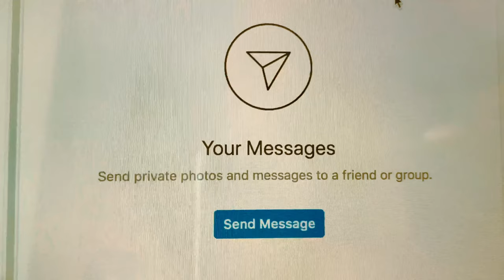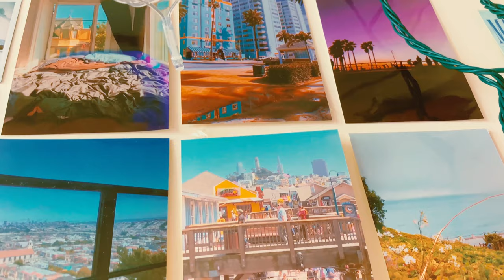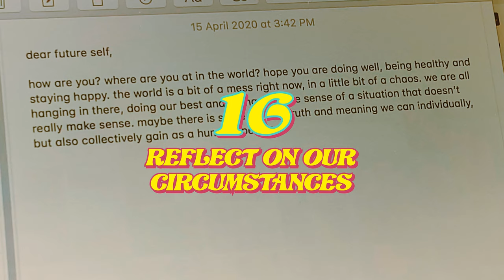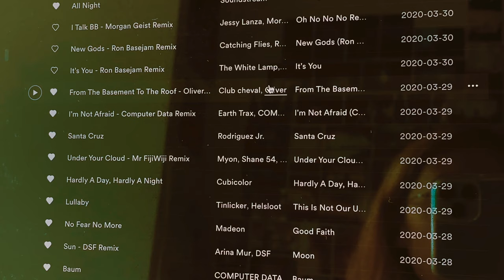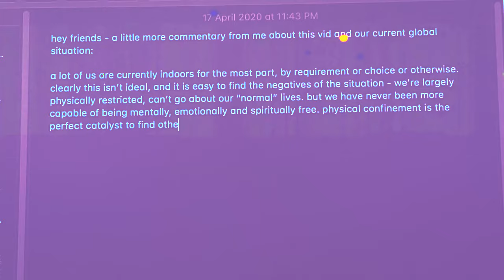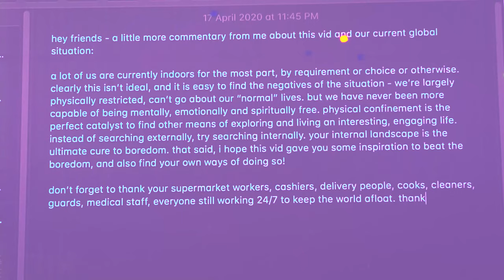20 more things to do when you're bored at home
EAR CANDY:
     🎼  cherry blossom - goosetaf